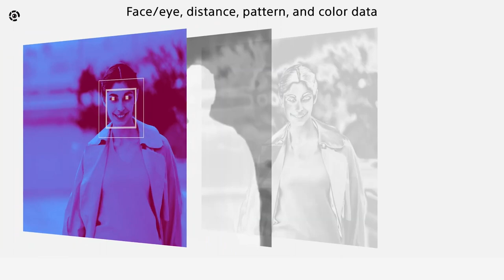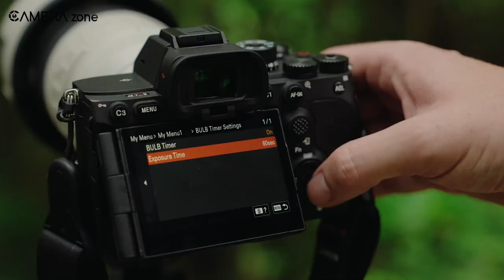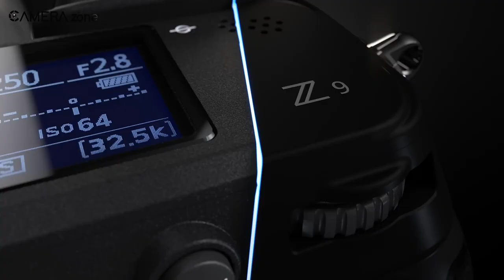Sony A9 III - Z8 Under Threat?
Sony is rumored to shake up the camera industry once again with the highly anticipated Sony A9 3. It’s expected to be equipped with an array of impressive features and specifications that are sure to excite both professional photographers and enthusiasts alike. But can it beat the Nikon Z8? Let’s find out!